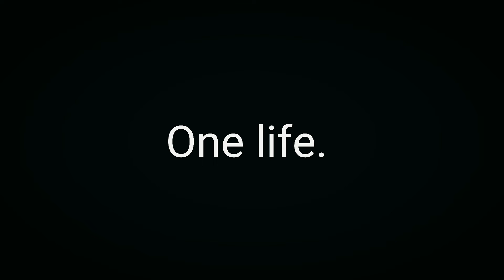Time to talk - Driverless.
Time to talk mini series of artistic videos portraying mental health awareness.

This particular video looks at the effects it can have when mixing addictions together. Notice signs? Reach out.